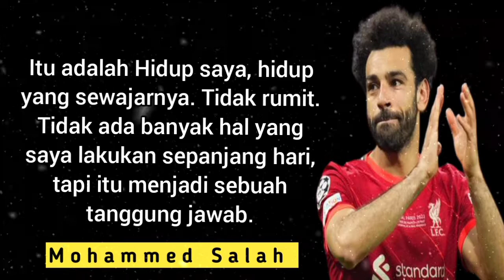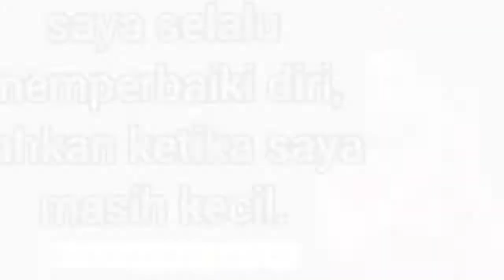Qoutes Terbaik dari sang Megabintang Liverpool Mohammed Salah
inilah beberapa kata-kata inspiratif yang pernah di ungkapkan oleh sang Megabintang Liverpool Mohammed salah.